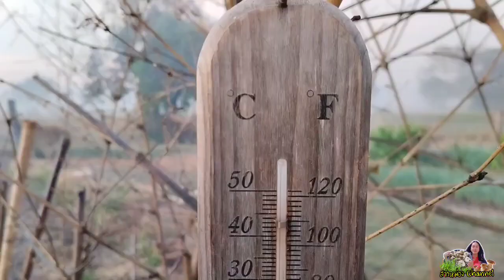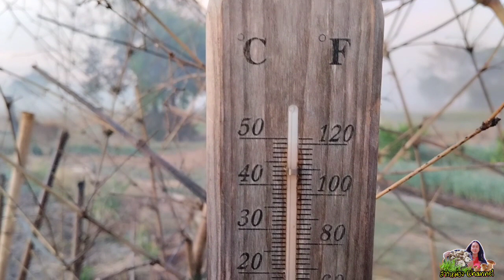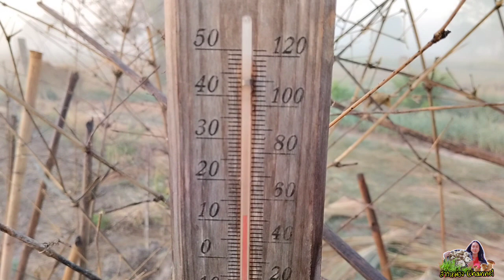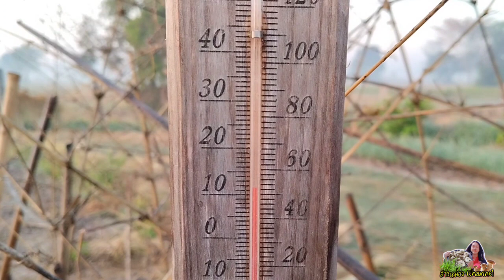สวนผักวันนี้ กับบรรยากาศหนาวๆ 11 องศาเช่นเคย. เมล็ดพันธุ์ผักสลัดที่เกิดจากการปลูกไว้กินเอง